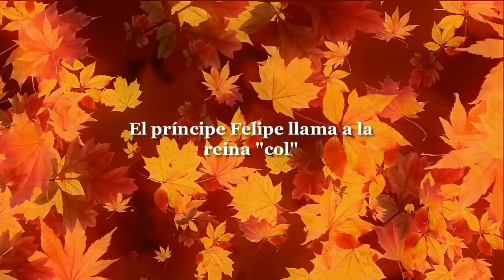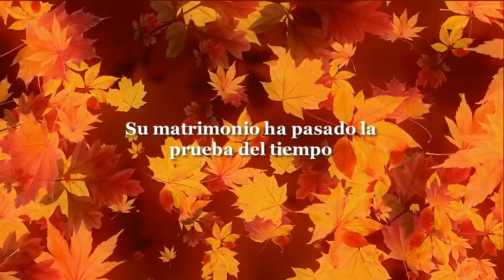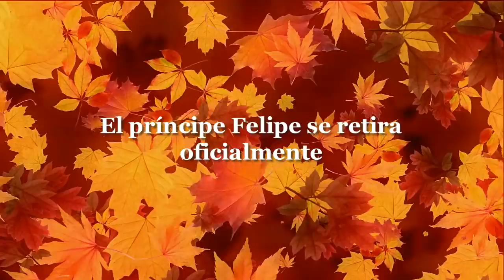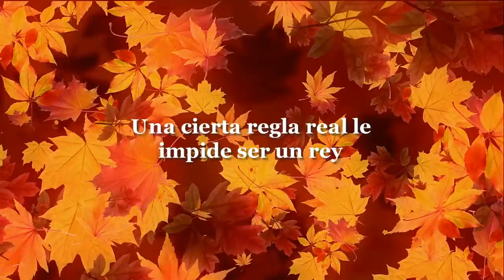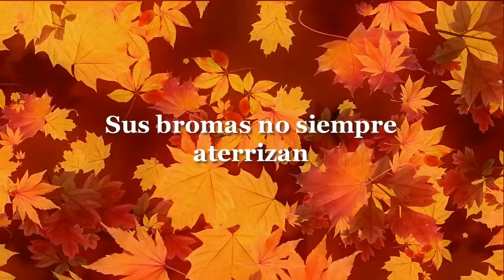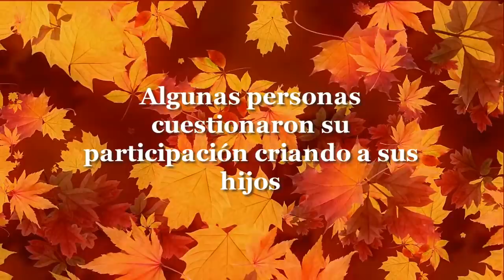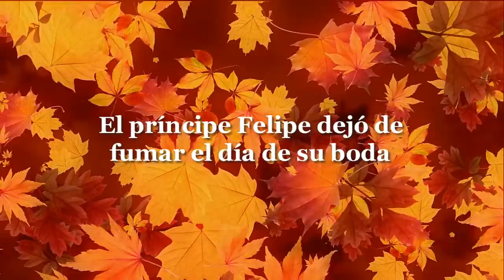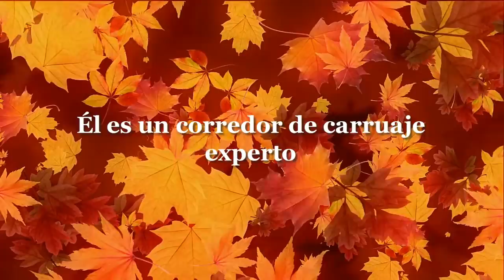ASÍ VIVE EL PRÍNCIPE FELIPE Y SU OSCURO PASADO